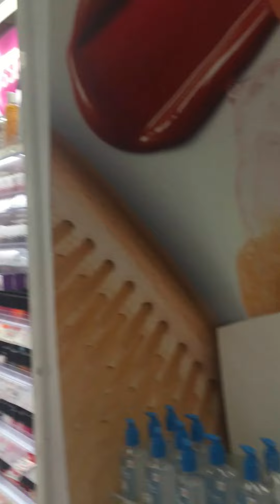The fire alarms going off at Target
Was That dumb of us to stay in there like that when the fire alarms were going off? Yes I believe so.